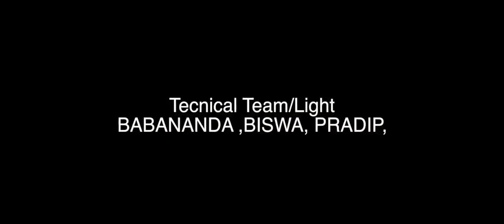PANOI //Last episode ..//mising full movie